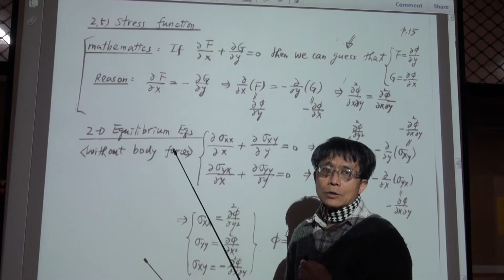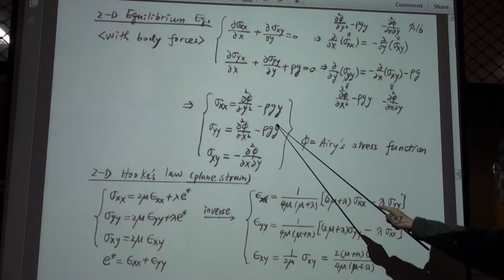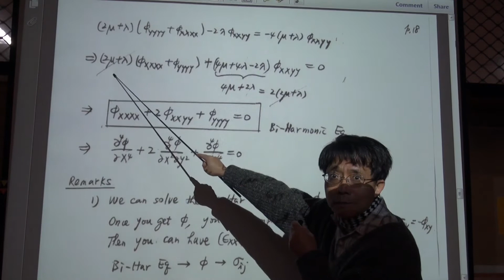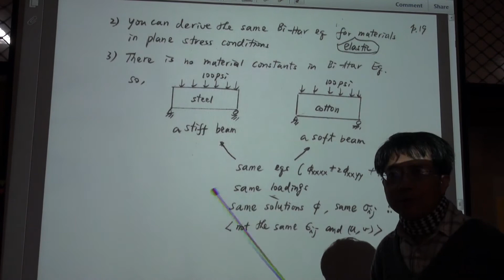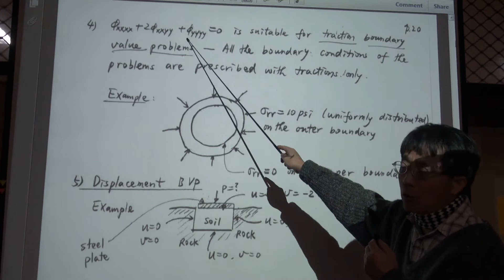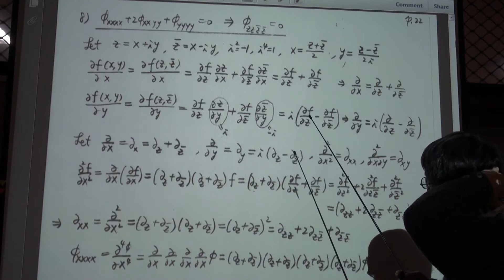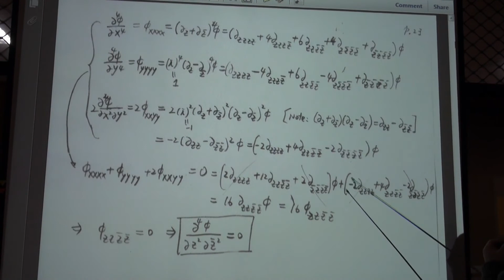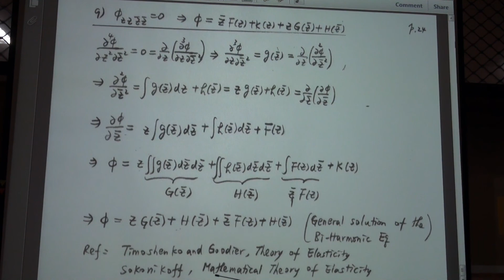NCUxOCW-彈性力學2.5 Stress Function (中文版)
NCUxOCW-彈性力學-李顯智老師